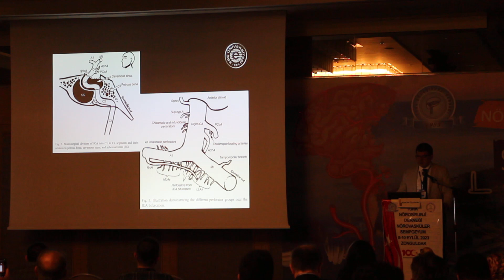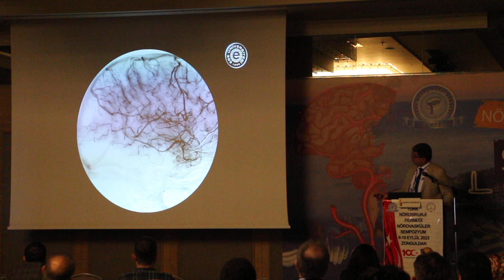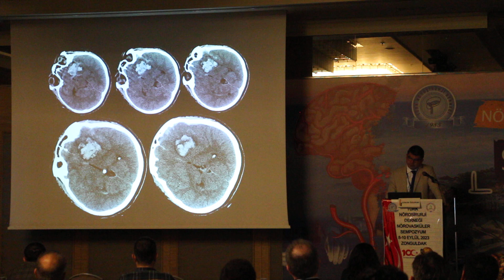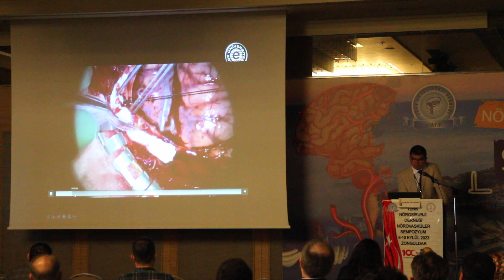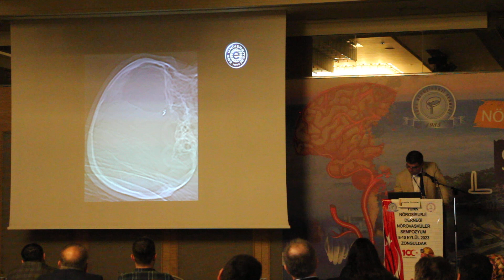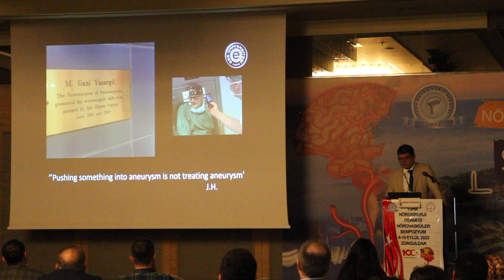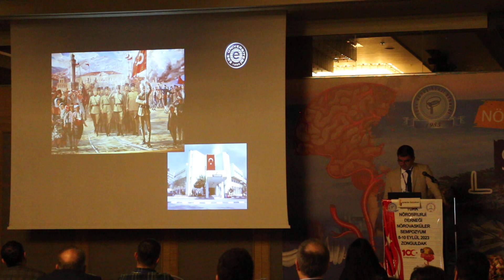Nörovasküler Sempozyum - 32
Beyin ve Sinir Cerrahları Emeğin Başkentinde Buluştu

Türk Beyin ve Sinir Cerrahları beyin damar hastalıklarındaki güncel yaklaşımları tartışmak için Zonguldak'ta buluştu. 8-10 Eylül 2023 tarihleri arasında yaklaşık 150 katılımcıyla beyin damar hastalıklarının açık cerrahisi ve kapalı ( yani endovasküler ) yöntemlerle tedavileri konusunda yoğun bir toplantı programı Türk Beyin ve Sinir Cerrahları tarafından düzenlendi.

Dünyadaki son gelişmeleri en iyi şekilde ülkemize getiren, uygulayan ve bunları geliştiren hekimlerimize Türk Nöroşirurji Derneği ve Zonguldak Bülent Ecevit Üniversitesi ev sahipliği yaptı.

Zonguldak Bülent Ecevit Üniversitesi Beyin ve Sinir Cerrahı Anabilim Dalından Öğretim Üyesi Doç. Dr Emrah Keskin şah damarı tıkanıklığı, anevrizma, inme gibi beyin damar hastalıklarının toplumda sık görülen sağlık sorunları arasında olduğunu ve Beyin ve Sinir Cerrahlarının bu hastalıkları açık cerrahinin yanı sıra kapalı olarak adlandırılan Endovasküler yöntemle de tedavi edebildiklerini belirtti. Bu yıl Zonguldak’ ta gerçekleşecek olan Nörovasküler Sempozyumda Endovasküler kursun son teknoloji simülasyon cihazları kullanılarak aktarıldı.